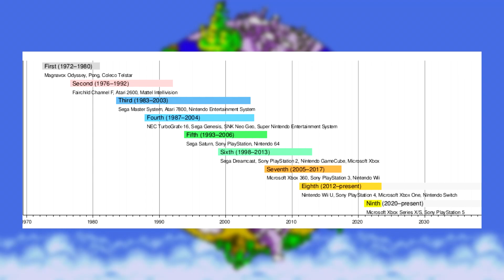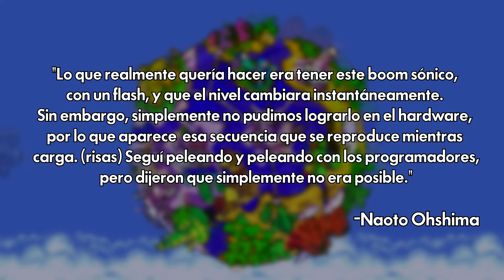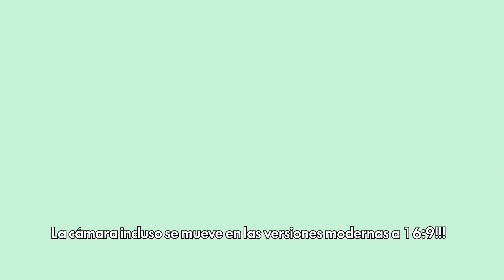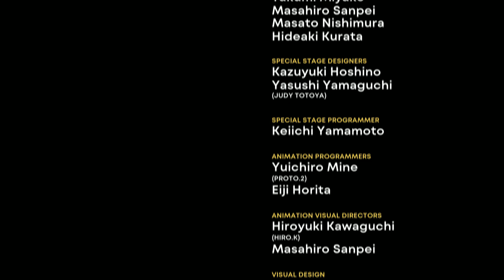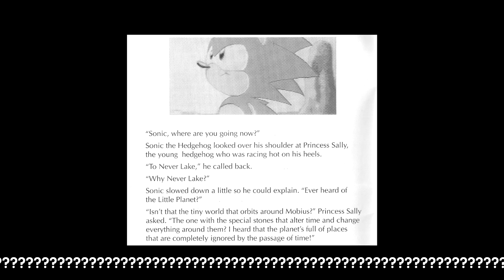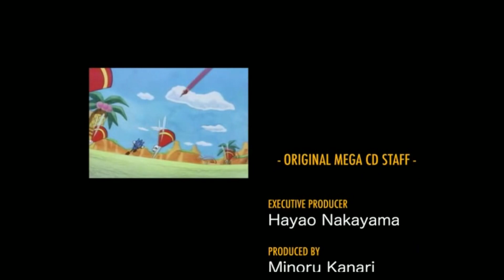Sonic the Hedgehog CD: Una experiencia ÚNICA | Retrospectiva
El 23 de septiembre de 1993, Naoto Ohshima y su equipo en Japón lanzaron Sonic CD, un juego único desarrollado para el add-on de la SEGA Genesis, la SEGA CD. El add-on no fue igual de exitoso que la consola de 16-bits de SEGA, lo que llevó a que por años el juego estuviera relegado a un estado casi mítico, jugable solamente en la SEGA CD, en una vieja versión de PC y más adelante la Sonic Gems Collection.

Sin embargo, desde 2011 el juego ha gozado una nueva vida, cortesía del trabajo de Christian Whitehead y compañía. Estas versiones modernas llevaron la experiencia de CD a todo un nuevo público, y desde entonces generaciones enteras de Sonic fans han descubierto y redescubierto una experiencia que durante mucho tiempo se consideraba casi como una rareza en la historia de Sonic.

Hoy, a 30 años de su estreno original, vamos a revisitar Sonic CD y todo lo que hizo, las direcciones en que llevó la fórmula clásica de Sonic, su relación con Sonic 1 y 2, y cómo este clásico hoy en día se para hombro con hombro con sus pares de la era Genesis, canonizado entre el juego original y la secuela oficial.

CAPITULOS
0:00 Introducción
2:44 Una toma alternativa
9:17 Palmtree Panic
21:11 Collision Chaos
27:55 Tidal Tempest
32:01 Quartz Quadrant
35:44 Wacky Workbench
40:33 Stardust Speedway
48:42 Metallic Madness
53:27 Generadores y Fases Especiales
58:08 Amy Rose
1:02:02 Música US vs JP
1:06:40 La forma ideal de jugar
1:09:04 Conclusión

MUSICA
1) Love You "SONIC" (Sonic the Hedgehog Remix, 1994)
2) Taking to the Air (The Terminator, Sega CD)
3) Dr. "Gigglymen" (Sonic the Hedgehog Remix, 1994)

(Todos los otros temas utilizados en este video son de Sonic CD)